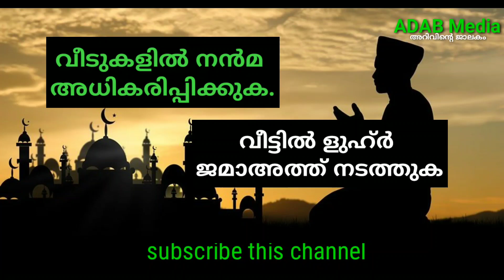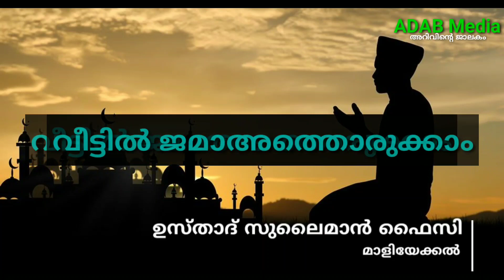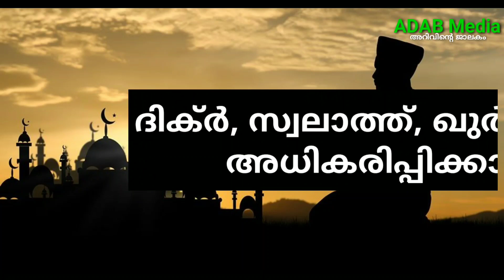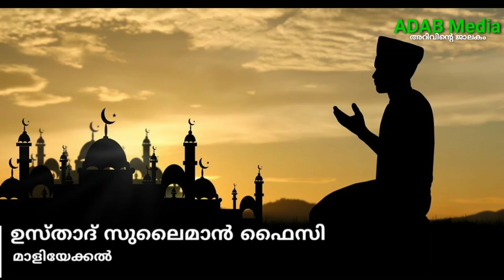ശഅബാനിലെ ആദ്യ വെള്ളി..... ജുമുഅ ഇല്ലെങ്കിലും നാം ചെയ്യേണ്ടത്...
Shahabaan. Jumua...